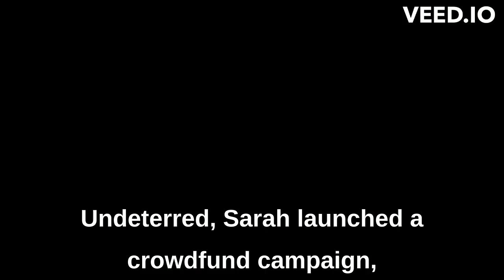SARAH STORY ZERO TO HERO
PLEASE LIKE THIS VIDOE